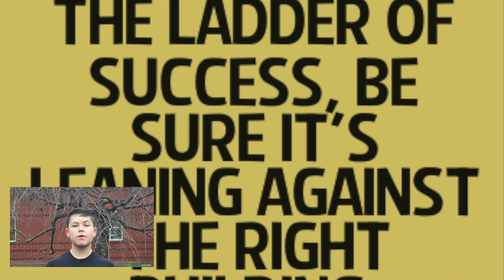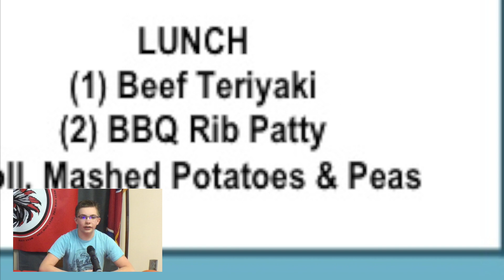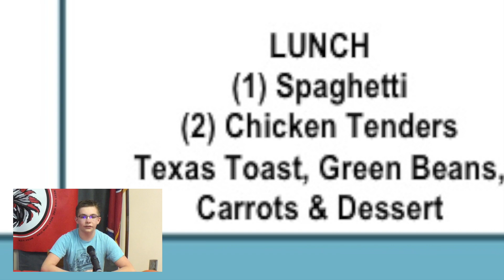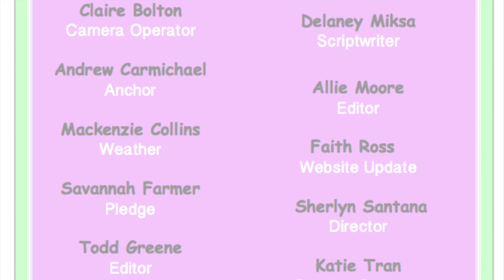Friday, January 24, 2020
WV VIBE Friday 1/24